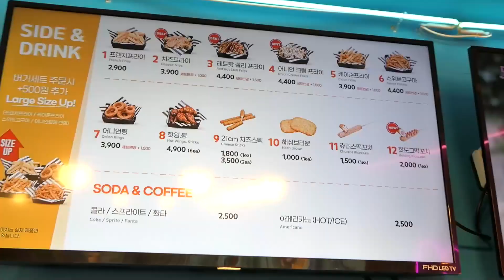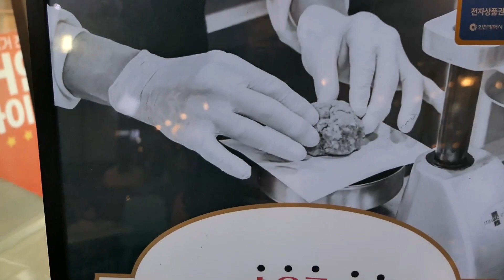먹방창배tv 햄버거 대표님 실수하신부분 우리둘을 같이 부르시다니 버거앤프라이즈 맛사운드 레전드 Handmade hamburger mukbang Legend koreanfood